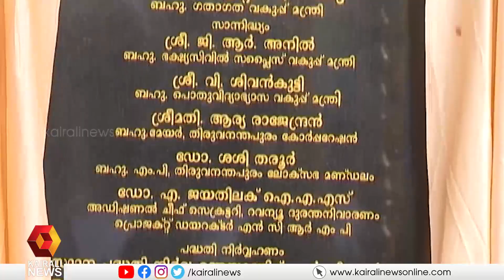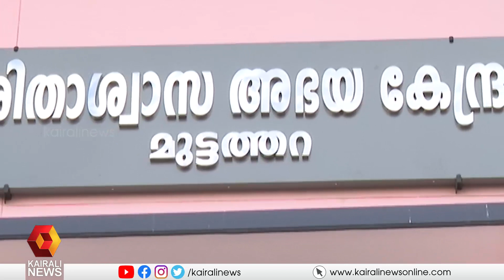സംസ്ഥാനത്ത് രണ്ട് സൈക്ലോൺ അഭയകേന്ദ്രങ്ങൾ കൂടി യാഥാർത്ഥ്യമായി | CYCLONE SHELTER | KERALA GOVERNMENT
ദുരന്തങ്ങളെ നേരിടാനും അവയുടെ ആഘാതങ്ങൾ കുറയ്ക്കാനുമായി സമഗ്ര ഇടപെടലുകളാണു സംസ്ഥാനം നടത്തുന്നതെന്നു മുഖ്യമന്ത്രി പിണറായി വിജയൻ പറഞ്ഞു.
2 MORE CYCLONE SHELTERS OPENED IN KERALA